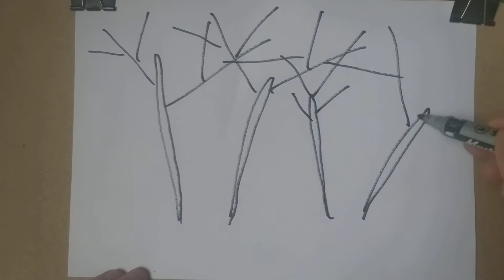HD TRẺ VẼ : CÂY ĂN QUẢ